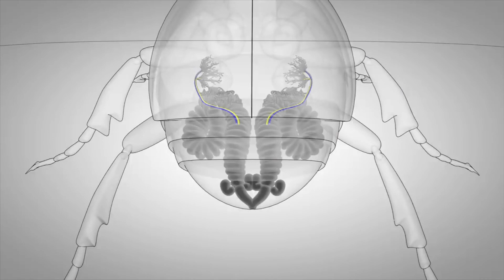दुनिया के सबसे ख़तरनाक जानवर जो आपकी बजा डालेंगे। Most Dangerous Animals In the World/Dangerous Bug